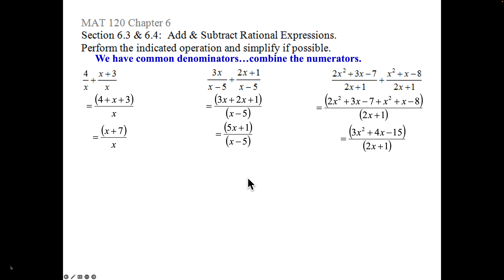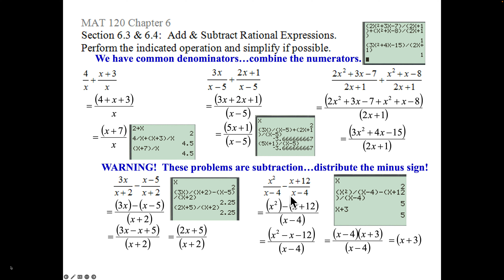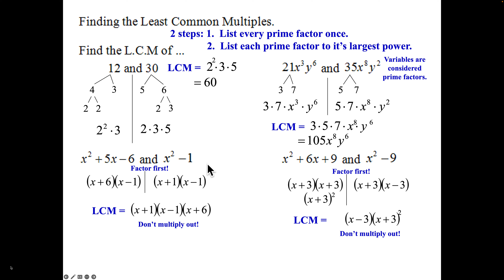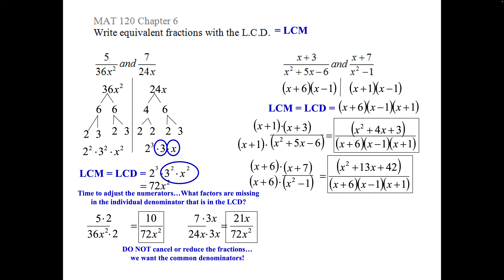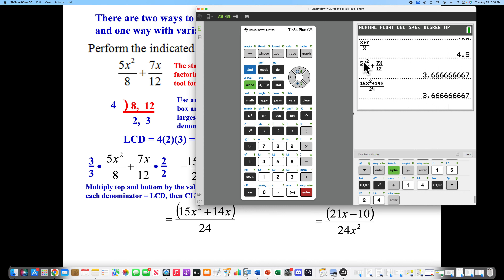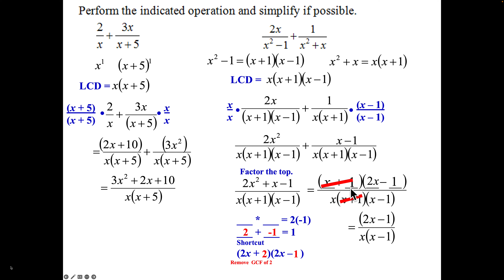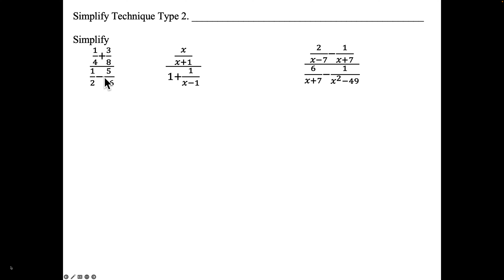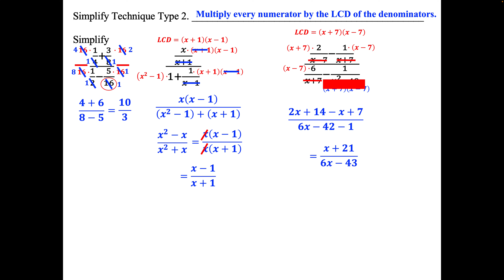MAT121 6 3 to 6 5